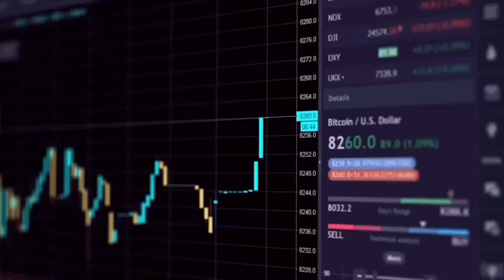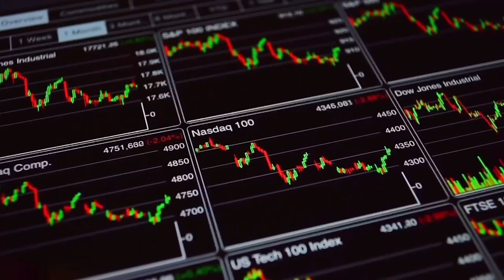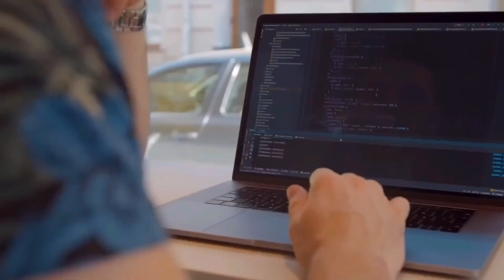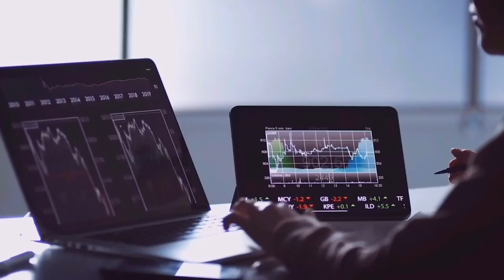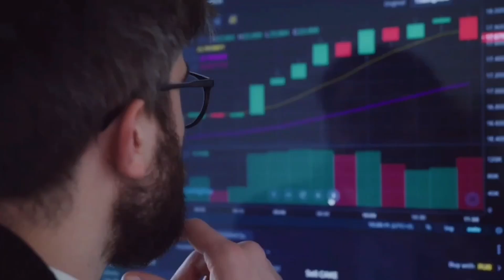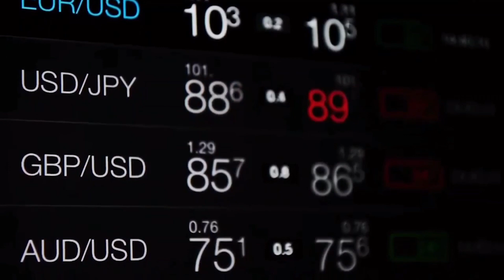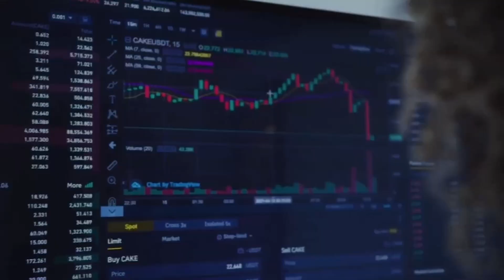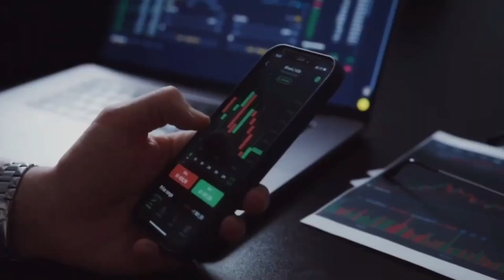🚀Huge Crypto News: $52,000,000 BTC, USDT, DOT & NFT's donated to UKRAINE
HugeCryptoNews: $52,000,000 BTC, USDT, DOT & NFT's donated to UKRAINE
To understand the economics of crowdfunding a war, we must start from
the beginning. Ukraine is not the wealthiest of countries in Europe, but has a very rich cultural heritage, and its Kyiv is older than Russia itself. While he invading forces, Russia's have invested in their defense sector for
a long time, arming them to the teeth. In this situation, it is hard for a smaller country like Ukraine to defend itself with its limited resources and armed forces. But crowdfunding a war isn't anything new to this underdog, back in 2014 after Russia seized the Crimean region of Ukraine, they used private donors to pay for military equipment. But this time it's different as the popularity of cryptocurrency has made it a key variable in this war, both sides.
For Ukrainians, it can be a much-needed tool to gather donations but for
Russian cryptocurrencies are the perfect means to evade the sanction
placed on it. The Ukrainian government embraced crypto ascan be seen in
a tweet from the country's official Twitter handle that says “Stand with the
Ethereum and USDT.” along with links to their Bitcoin and Ethereum

Looking for the Latest Crypto News? We've got you covered